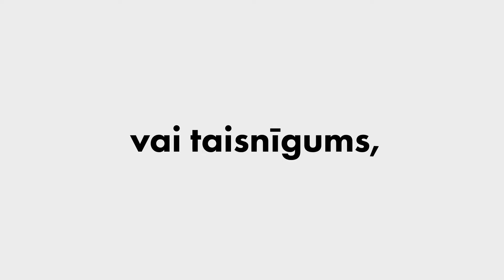Žaneta Ozoliņa, politikas zinātnes profesore | Brīvības bulvāris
Krievijas un Rietumu attiecību nākotni vadošo Eiropas politisko domnīcu dalībnieki vērtē pretrunīgi, prognozējot jaunu un ilgstošu “auksto karu”, izspēlējot scenārijus arī Baltijas valstu aizsardzības jomā. Politikas zinātnes profesore un domnīcas LATO valdes priekšsēdētāja Žaneta Ozoliņa jau kopš 90.gadiem pēta “drošības” jēdzienu.

Pagājušā gada nogalē Latvijas Universitāte izdeva grāmatu “Latvijas iedzīvotāju subjektīvā drošības uztvere: ietekme uz drošības politikas veidošanu”, kuras izveides iniciatore ir arī Žaneta Ozoliņa.

Raidījumu vada režisors un žurnālists Gints Grūbe.

Klausies "Brīvības bulvāri" arī savā iecienītākajā audio straumēšanas platformā.